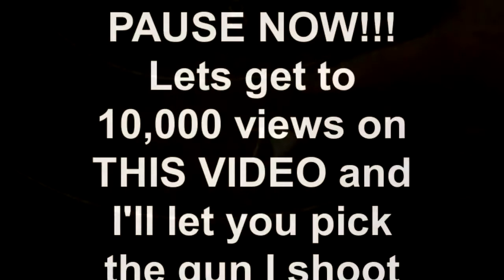ATP gunshop.My 1ST time shooting!!!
LETS FINISH THE 10,000 VIEW GOAL WITH THIS VIDEO!!!